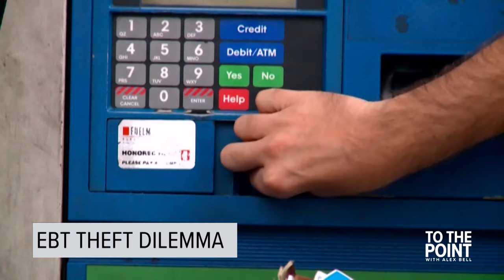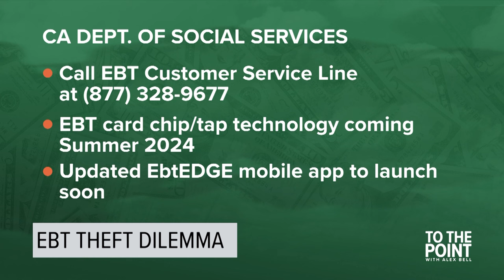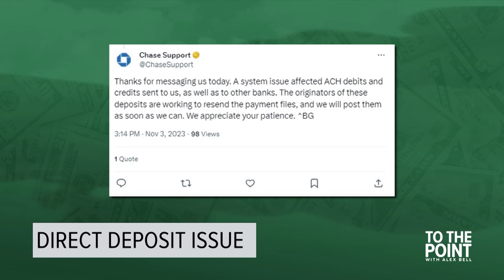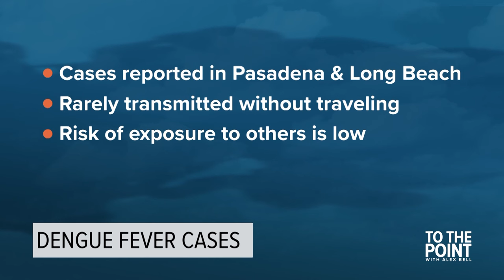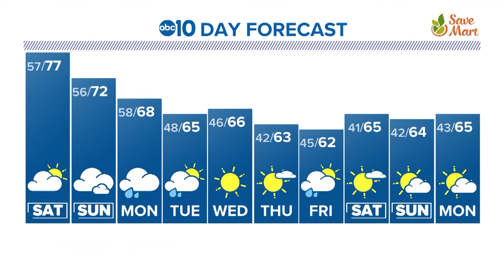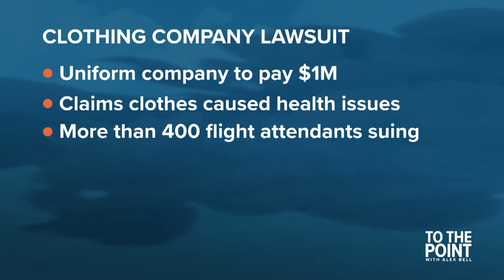EBT theft dilemma | Nov. 3, 2023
To The Point with Alex Bell | Nov. 3, 2023 full show